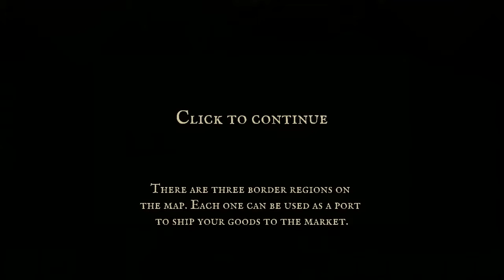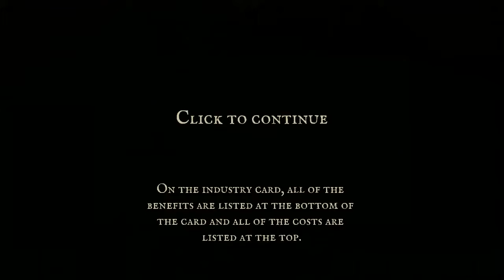Brass Gameplay [HD] [PC]